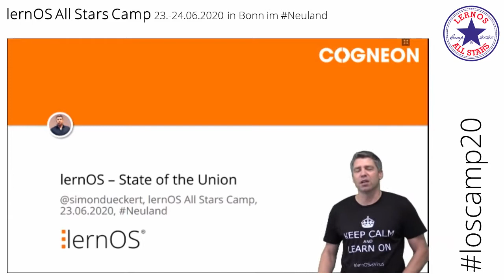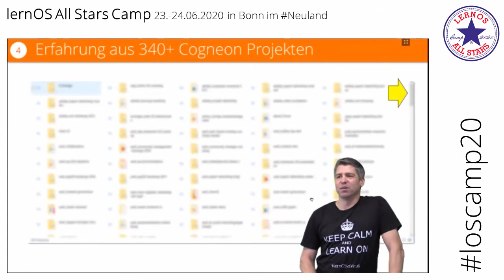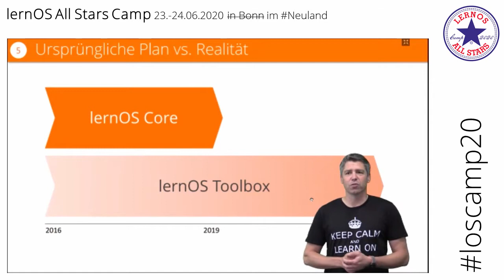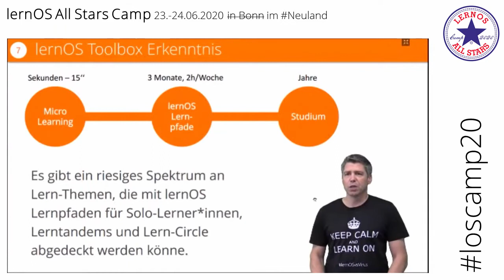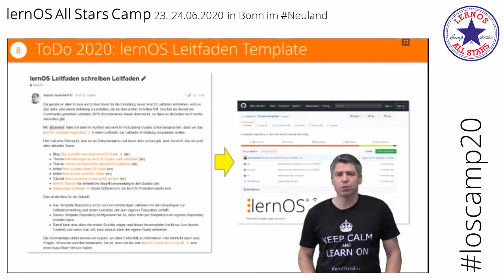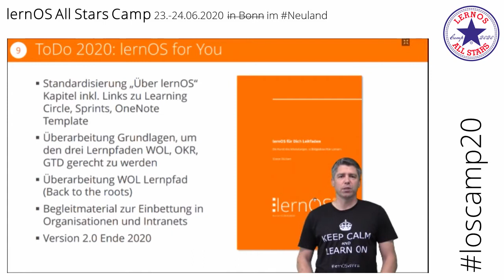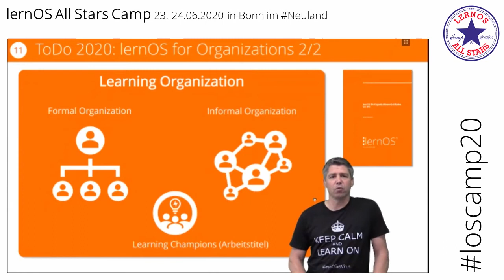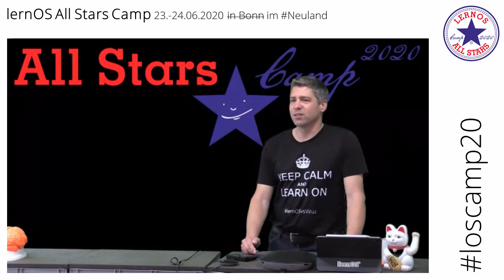lernOS State of the Union (loscamp20)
Impulsvortrag von Simon Dückert auf dem lernOS All Stars Camp (loscamp20).